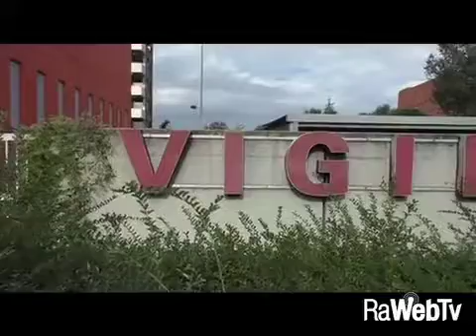Lomoro, nuovo comandante Vigili del Fuoco: Priorità la nuova Caserma e Porto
04/10/2017 - L'ing. Giuseppe Lomoro è dal mese di settembre a capo del Comando Provinciale dei Vigili del fuoco di Ravenna. Questa mattina vi è stato il primo incontro ufficiale con la stampa, per presentarsi alla città. Nell'arco di poche settimane a Ravenna il neo comandante, con alle spalle già 7 comandi tra Padova, Piacenza, Parma e Belluno, si è fatto le Idee chiare sulle criticità che dovrà affrontare, legate in particolare al distaccamento portuale e alle sedi di Lugo e Faenza "Assolutamente da rivedere o ristrutturare" , ma anche commentato con entusiasmo la preparazione dei suoi "pompieri ravennati" capaci di fare interventi  della precisione dei corpi speciali, come i marines